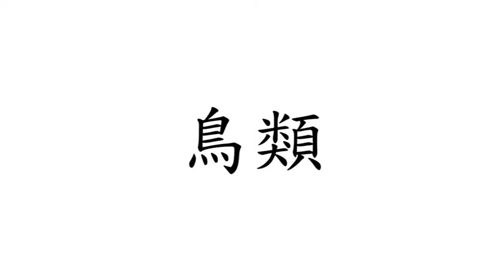Chinese (Mandarin) Flashcard Course for Children - Animals - Birds (兒童中文(普通話)字詞閃卡課程 - 動物 - 鳥類)